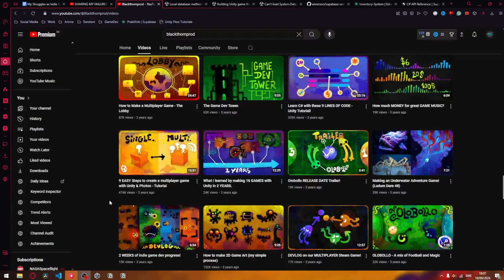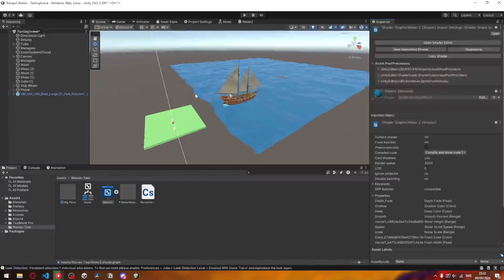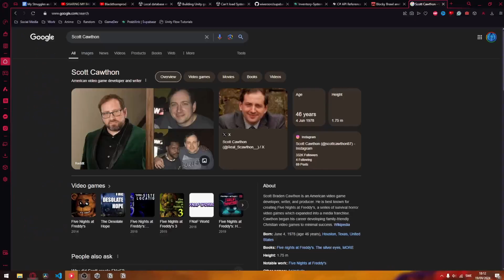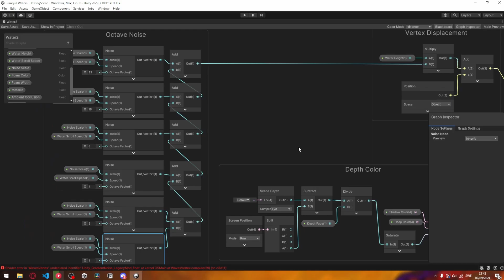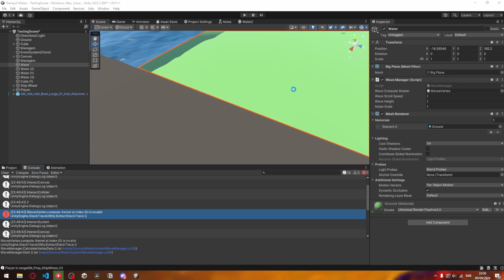Game Development NIGHTMARES I Face Every Day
📚 - Chapters

LINKS:
🥰-If you wish to support my development and want me to create more and better content support me